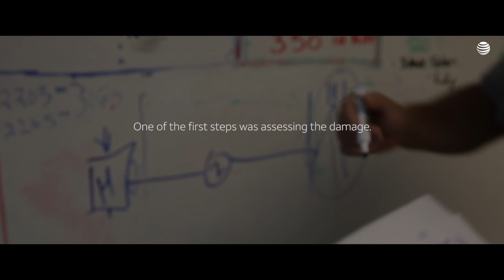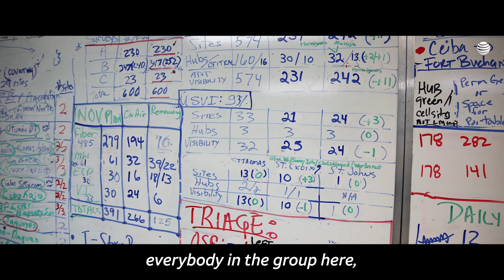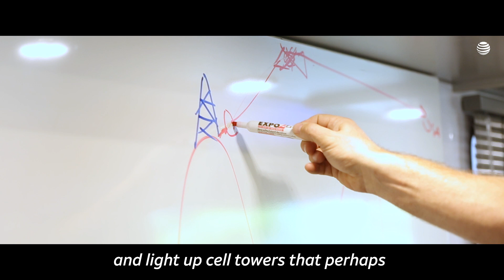Rebuilding the Network in Puerto Rico | AT&T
Learn how AT&T came together to access the damage of Hurricane Maria and then work together to rebuild the AT&T network including trucks with satellites to help restore service.